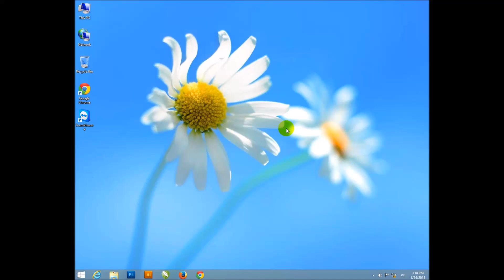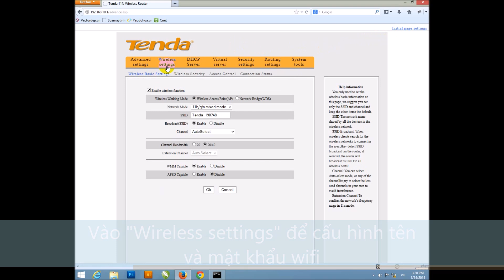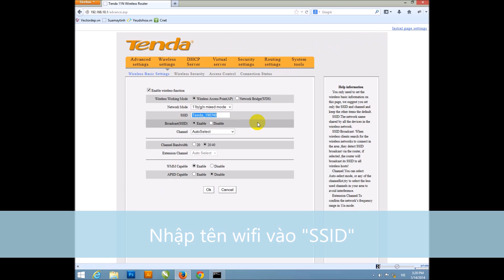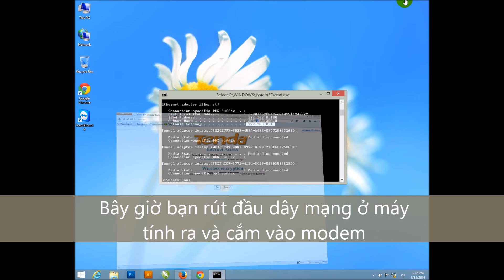Hướng dẫn cấu hình Wifi tenda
Video này sẽ hướng dẫn bạn cách cấu hình lại cục Wifi Tenda khi bị lỗi hoặc mới mua.

Khi bạn mới mua cục Wifi tenda hoặc cục Wifi tenda bị lỗi bạn cần phải reset và cấu hình lại xin mời bạn xem video để xem cách thực hiện.

* Lưu ý: video này không hướng dẫn cấu hình modem wifi mà chỉ hướng dẫn cấu hình cục phát Wifi tenda thôi nhé!